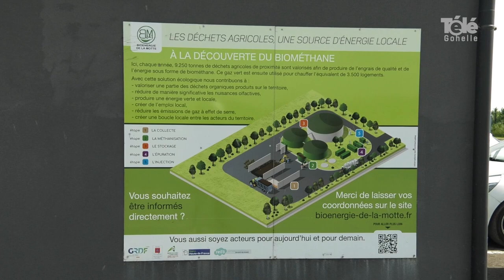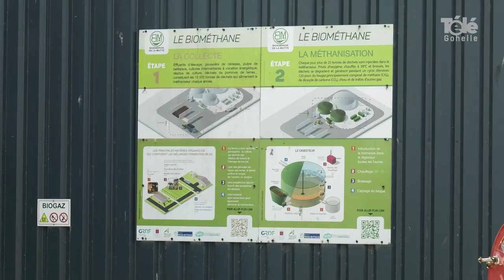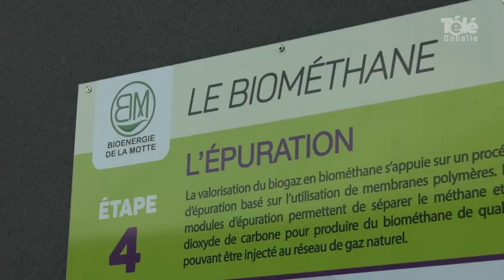visite méthaniseur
Reportage]🎥 𝒗𝒊𝒔𝒊𝒕𝒆𝒓 𝑳𝒂 𝒇𝒊𝒍𝒊𝒆̀𝒓𝒆 𝒃𝒊𝒐𝒈𝒂𝒛 ♻️

Une délégation de l’agglomération de Lens-Liévin s’est rendue à Gouy-sous-Bellonne pour visiter un méthaniseur.
La méthanisation est une technique qui permet de produire du biogaz à partir de déchets organiques. Une autre façon de valoriser les déchets agricoles de proximité afin de fabriquer une énergie verte et locale.